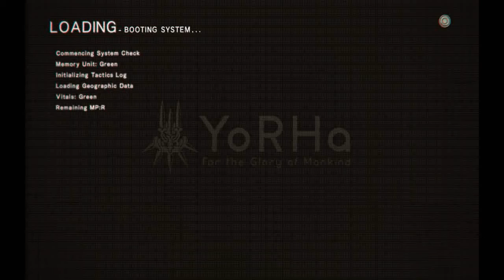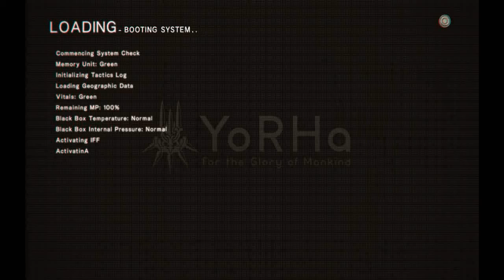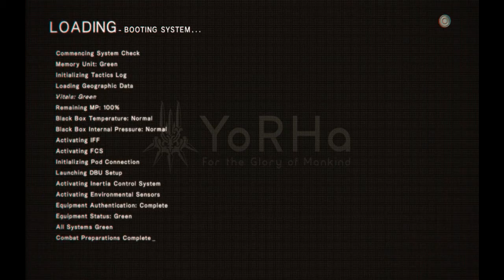NieR Automata Gameplay (Boss Fight Adam and Eve And Yorha betrayers) Part 3